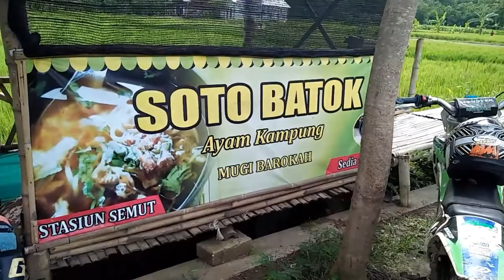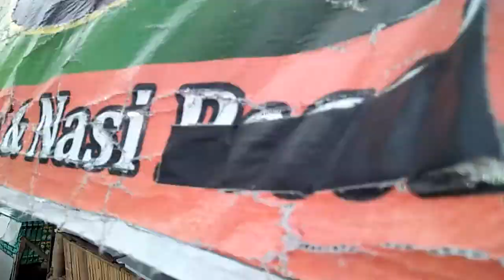ngetrail kuliner, Soto Bathok tengah sawah